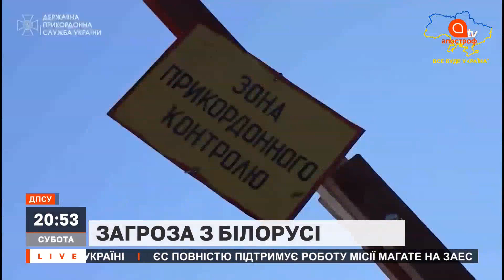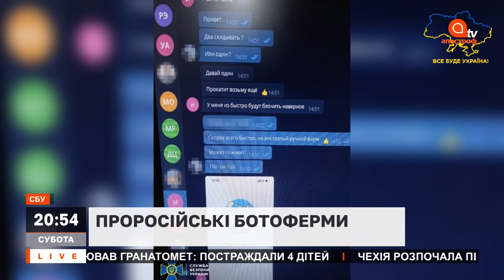НОВИНИ 3 вересня: вибухи у Чернігові, СБУ викрили ботоферми рф, мілітаризація США Тайваню